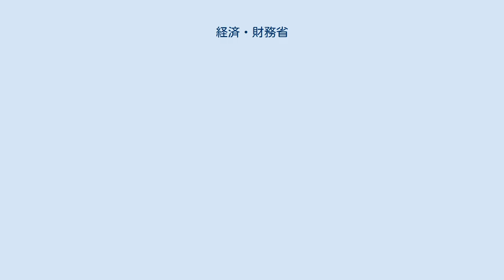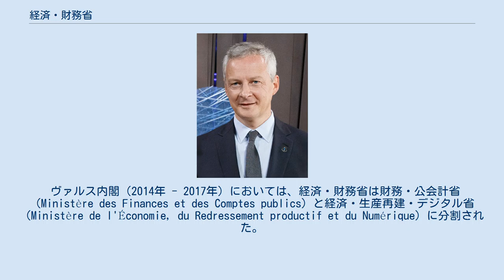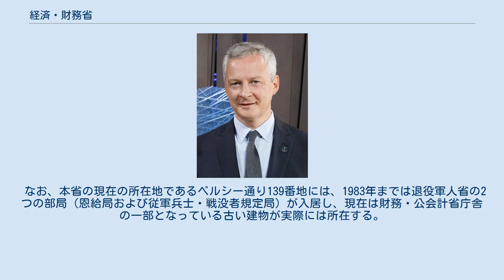経済・財務省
経済・財務省（けいざい・ざいむしょう、フランス語: Ministère des E'conomie et des Finances）は、フランスの省の一つ。
フランスの経済・財政政策を担当する。
フランス財務省とも呼ばれる。
 フランスにおける財務大臣の起源は、アンシャン・レジーム期の1561年に初めて設置された大蔵卿（surintendant des finances）である。
大蔵卿は1661年に財務総監（contrôleur général des finances）と改称され、フランス革命後の1791年に財務大臣（ministre des finances）と改称された。
 本省の歴史的任務は財政の管理である。
1946年、国民経済・財務省（Ministère de l’Économie nationale et des Finances）の名称で、財政の管理とフランスの経済政策の実施とをともに所管する省が初めて設置された。
 なお、本省の名称および具体的な権限は、内閣が交代するたびに変化してきた。
 第2次シラク内閣（1986年 - 1988年）においては、本省は経済・財務・民営化省（Ministère de l’Économie, des Finances et de la Privatisation）と称された。
ジョスパン内閣（1997年 - 2002年）において、初めて産業が本省の所管となり、2012年まで、以後の内閣においても踏襲された（第1次フィヨン内閣（2007年）を除く）。
予算は、独立した大臣が所管していたベレゴヴォワ内閣（1992年 - 1993年）、バラデュール内閣（1993年 - 1995年）、ならびに第1次、第2次および第3次フィヨン内閣（2007年 - 2012年）を除いて、本省の所管である。
第1次および第2次フィヨン内閣（2007年 - 2010年）においては、雇用も本省が所管していた。
同様に、第1次エロー内閣（2012年）においては貿易も本省が所管していたが、第2次エロー内閣（2012年 - 2014年）においては貿易省として分離された。
貿易省が設置されるのは、1990年代半ば以来例のないことである。
 ヴァルス内閣（2014年 - 2017年）においては、経済・財務省は財務・公会計省（Ministère des Finances et des Comptes publics）と経済・生産再建・デジタル省（Ministère de l'Économie, du Redressement productif et du Numérique）に分割された。
 第1次フィリップ内閣、ブリュノ・ル・メールが経済・財務大臣を務め、第2次フィリップ内閣では、経済・財務省（Ministre de l’Économie et des Finance）と行動・公会計省（Ministère de l’Action et des Comptes publics）に分割された。
 2012年以来、経済・財務大臣は、経済、財政、消費および不正防止に関する政府の政策を立案し、実施することを任務としている。
また同大臣は、社会的・連帯経済の促進および発展を担当し、予算および租税に関する政府の政策を立案、実施するほか、公会計全体および公会計に関する長期的戦略について責任を負う。
 経済・財務省の組織は以下の通りである。
 ブリュノ・ル・メール経済・財務大臣 大臣は中央行政機関に加えて、担当大臣、官房および報道官をその権限の下に置いている。
担当大臣もまた同様に官房を有している。
 現在、第2次フィリップ内閣では、ブリュノ・ル・メールが経済・財務大臣、ジェラルド・ダルマナンが行動・公会計大臣を務めている。
 第五共和政 財務・公会計省庁舎はパリ12区のベルシー地区にあるベルシー橋の袂に所在する。
現庁舎はポール・シュメトフおよびボルハ・ユイドブロの設計により、1988年に竣工したもので、23万平方メートルの敷地に、それぞれ「ネッケル」「ヴォーバン」「コルベール」「シュリー」「テュルゴー」と名付けられた5棟のビルが建っている。
 1871年から1988年まで、本省の中央行政機関はルーヴル宮殿のリシュリュー翼に所在していたが、フランソワ・ミッテラン政権下で決定された「大ルーヴル計画（Grand Louvre）」に伴う工事のため、現在地に移転することになった。
 なお、本省の現在の所在地であるベルシ...